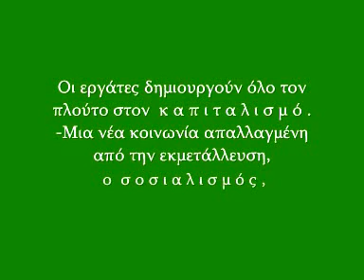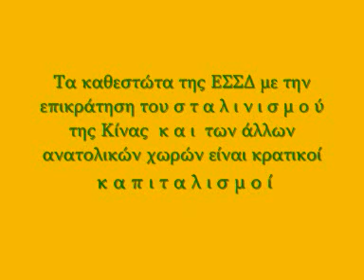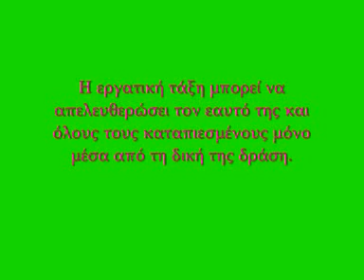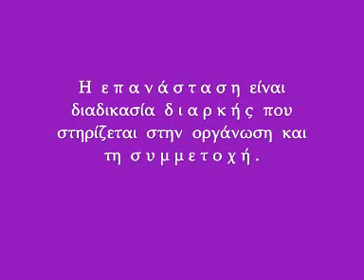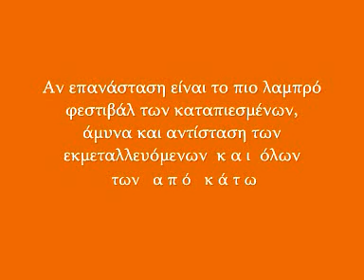ΣΕΚ - Για ποιο Σοσιαλισμό; (ΣΕΚ, ΑΝΤΑΡΣΥΑ)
Τί ΕΙΝΑΙ και Για τι Παλεύει το ΣΕΚ; Για ποιο Σοσιαλισμό παλεύουμε;

Ένα βίντεο για το Σοσιαλιστικό Εργατικό Κόμμα (ΣΕΚ) στη βάση της Διακήρυξης που βρίσκουμε στη στήλη  'Παλεύουμε για '  της αντικαπιταλιστικής εφημερίδας Εργατική Αλληλεγγύη. Γίνονται ορισμένες προσθήκες με ευθύνη του καναλιού μας για λόγους επεξηγηματικούς αναφορικά σ' εκείνους που έρχονται για πρώτη φορά σε επαφή με τις επαναστατικές ιδέες του ΣΕΚ.

-Οργανωθείτε! Η επανάσταση ξεκίνησε!

SEK -- A Revolutionary Socialist Manifesto:

What is it about the SEK (Socialistiko Ergatiko Komma - Socialist Workers Party) in Greece?

-We fight for Socialism through independent working class action.
Workers create all wealth in capitalism. A new society, Socialism, which is ridden of all the exploitation arise only when workers collectively seize control of all social wealth and democratically plan production and distribution according to human need.
-We fight for Revolution, Not reformism.
Capitalism cannot become reformed to socialism. It should be overthrown by mass workers action. There is no parliamentary road to acheive real change. The house of Parliament, the Army, the Police force, the Justice system, the whole of the bourgeois State, serve and protect constantly the interests of the ruling class. Workers need a State of their own, based on direct democracy, councils of delegates from the workplace and a workers militia for their own defense.
-We fight for Internationalism. We aim Not at a 'socialism in one country' or a 'socialism with national colors'.
The experience of Russia now proves that even a victorious socialist revolution of the proletariat, like it has been the October 1917, cannot survive for long in isolation. Stalinist regimes in Russia, China and elsewhere in the Eastern Block, were State Capitalist instead of Socialist, and the exploitation and the oppression of the proletariat there differs no more to that in the West.
-We support all workers revolts against the bureaucratic ruling classes at these countries. We support all genuine national liberation movements resisting imperialist oppression everywhere in the world. We stand in solidarity to those peoples resisting embargos and imperialist invasions.
Only a Unity of the working class at an international level can truly smash Imperialism. All borders today in the world are nothing but class borders, from New York to Seoul and from London to Sao Paolo. Neither Washington! Nor Moscow! But, International Socialism!
-We are against all forms of chauvinism, racism and sexism, which aim only at keeping workers divided! Against the war-crying from 'our own' ruling class, we chant 'Greek & Turkish workers stand united and together'. We oppose the oppression of minorities in Thrace and Macedonia and strongly disapprove of the police harassment of immigrants.
Join us, in a fight to build a Revolutionary party of militant workers.
Workers can liberate themselves and all the oppressed, only through mass militant action of their own. To win over to this battle all other sections of our class, it is necessary for the clearest, determined and militant workers to organize at a REVOLUTIONARY Socialist Workers Party. A combat party, which intervenes in all major battles of our class and persuades workers for the revolutionary cause and our strategy.
-The emancipation of the proletariat is an act of itself otherwise it leads to nothing but a new type of slavery. We oppose all notions for substituting the party for the class, and besides also the good will or the honest intentions that people who now call for it might have on mind.
-The revolution is a permanent process, which depends on strong organization and mass mobilization and involvement of the working class. It is not about the moment in time when class struggle rises to a peak-point, neither is some kind of a secret date on a Tuesday afternoon. It is a lot more than an art for the making of the revolt. It takes also an adequate organization and some very good preparing for it.
If a revolution is the brightest festival of the oppressed, an act of defense and even the resistance itself of all people from below, then it depends also in You taking an active part at it also.

Organise and get organised! The Revolution Starts Now!

SEK - Socialist Workers Party, Greece